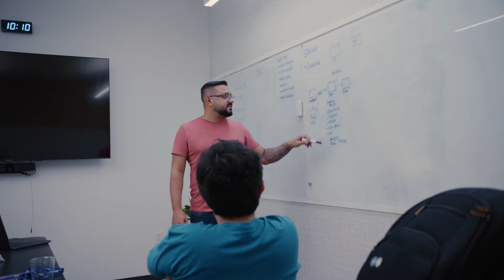Nitro Create: Scaling Power’s Business Technology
A career in technology takes creativity and a commitment to innovation. Our Business Technology team honed these skills during a four-day event known as Nitro Create.

Software engineer and esteemed author, Sandi Metz, delivered a keynote that shared productivity tips and how to foster collaboration at work. After the talk, our team had a chance to learn from Sandi about how to be practical with object-oriented development.

Watch this video the hear about this experience first-hand from our developers and UX engineers who are working to create clean code that expands horizons. If you’re looking for a job in tech, take a look at a career with Power Home Remodeling.